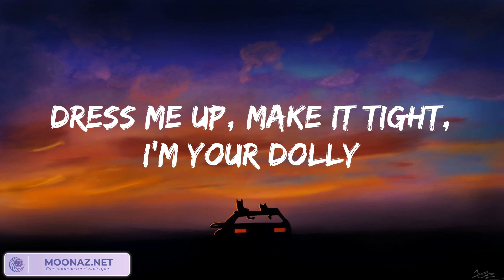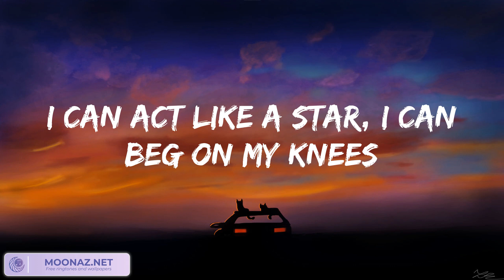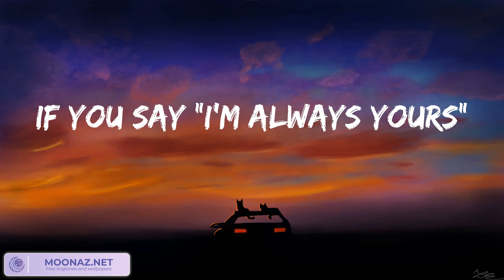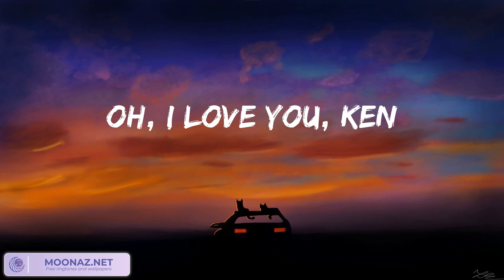Aqua - Barbie Girl (Lyrics) 歌詞 付き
👉Lyrics:
Hiya, Barbie
Hi, Ken!
You want to go for a ride?
Sure, Ken
Jump in